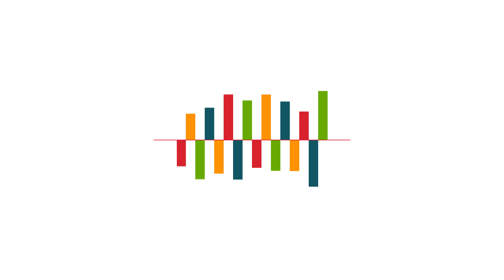Vertex Pharmaceutical uses MicroStrategy as a one-stop shop for business intelligence.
Vertex Pharmaceutical uses MicroStrategy as their system of record business intelligence solution. They empower their users in the field with mobile access to dashboards and applications.